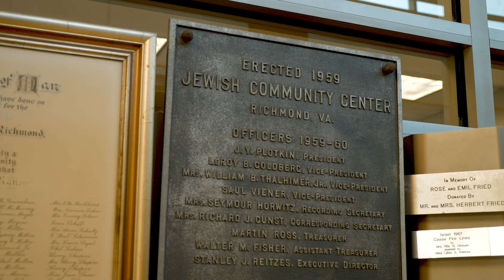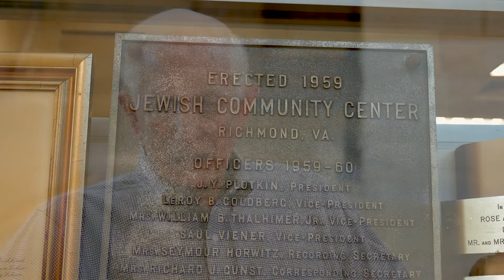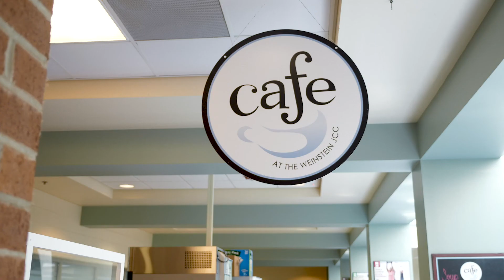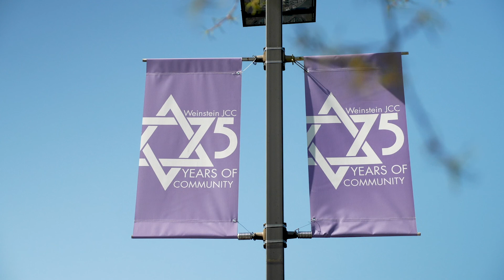Annual Meeting and 75th Anniversary Celebration Video—Sunday, May 22, 2022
Celebrating both our 75th Anniversary and emergence from the hardest days of the Covid pandemic, the Weinstein JCC held a celebratory annual meeting on Sunday, May 22, 2022, at the Center's main campus on Monument Avenue.  Enjoy this multimedia presentation, including interviews with our current and past presidents that serves as a positive example of all that can be achieved through the mission of building community.